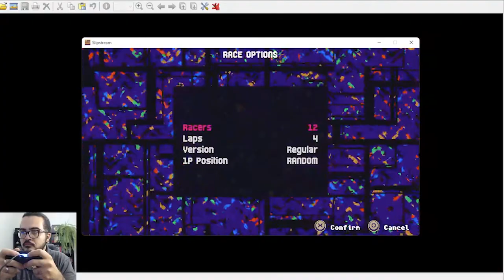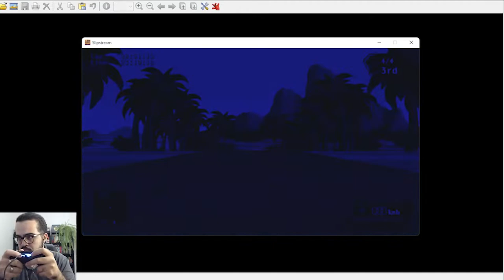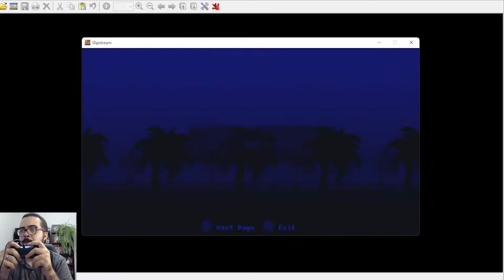Slipstream é um jogo com música sensacional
Pedro Zambarda apresenta novo vídeo.